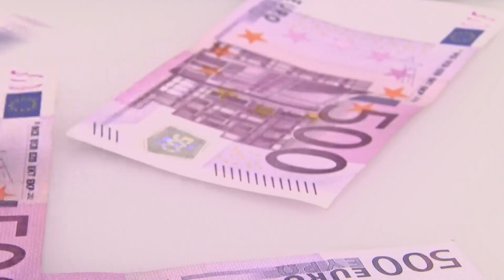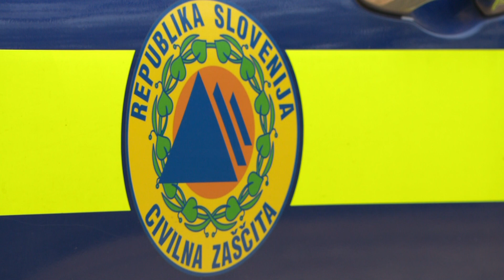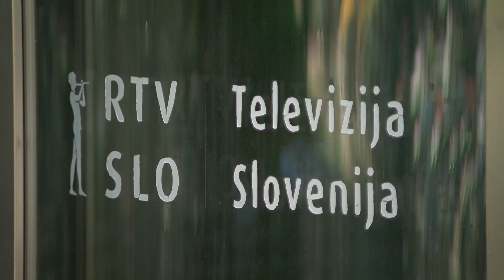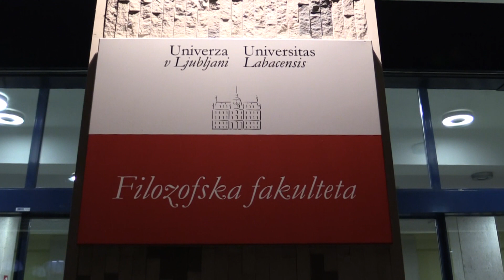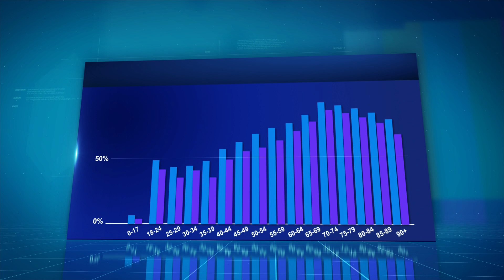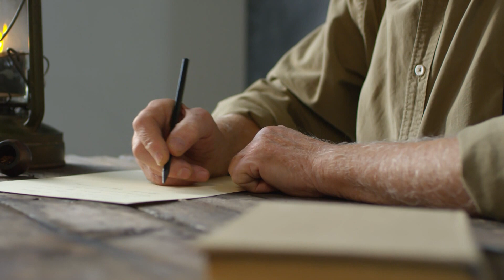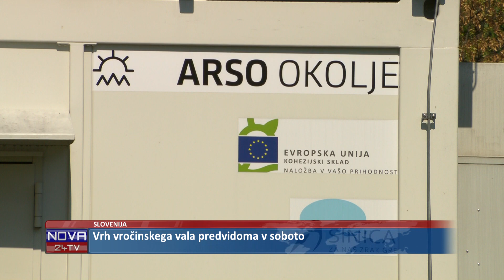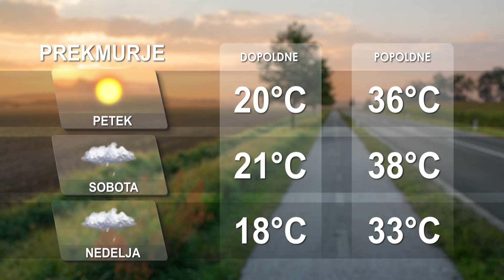[Večerne novice] 21.07.2022 Večerne novice na Nova24TV